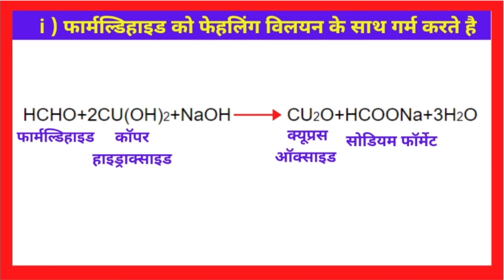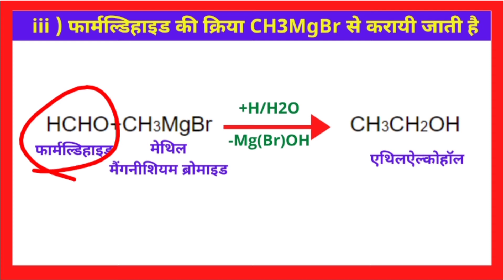क्या होता है जब (केवल रसायनिक समीकरण द्वारा ) |2019 Up board Chemistry paper|Previous years paper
tags -
up board chemistry class 12 most important question
kya hota hai jab chemistry class 12 reaction trick
up board chemistry most important question
class 12th chemistry samikaran